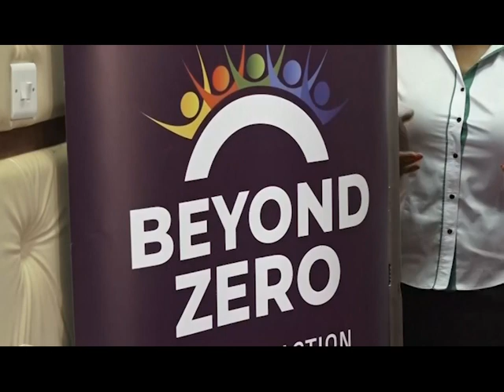MEN CHALLENGED TO JOIN WAR ON FGM